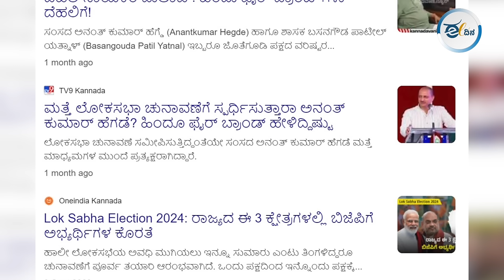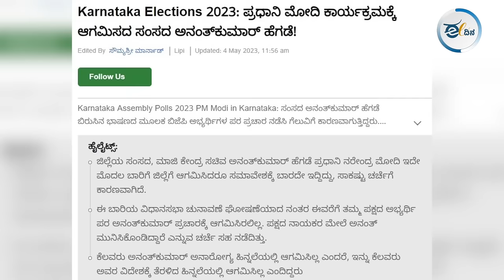ನಾಲ್ಕು ವರ್ಷ ನಾಪತ್ತೆಯಾಗಿದ್ದ ಅನಂತಕುಮಾರ್ ಹೆಗಡೆ ಈಗ ಪ್ರತ್ಯಕ್ಷ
ಕೋಮುದ್ವೇಷವನ್ನೇ ಬಂಡವಾಳ ಮಾಡಿಕೊಂಡು ಆರು ಸಲ ಗೆದ್ದಿರುವ ಅನಂತಕುಮಾರ್ ಹೆಗಡೆಯವರಿಗೆ ಈ ಸಲ ಟಿಕೆಟ್ ಸಿಗುವುದು ಅನುಮಾನ. ಸಿಕ್ಕರೂ ಗೆಲ್ಲುತ್ತಾರೆಂದು ಹೇಳಲಾಗದು. ಅಂದಹಾಗೆ ಹೆಗಡೆ ಆರು ಸಲ ಗೆದ್ದದ್ದು ಹೇಗೆ ಗೊತ್ತೆ? ಗೆದ್ದ ಮೇಲಾದರೂ ಏನಾದರೂ ಕೆಲಸ ಮಾಡಿದ್ದಾರಾ?